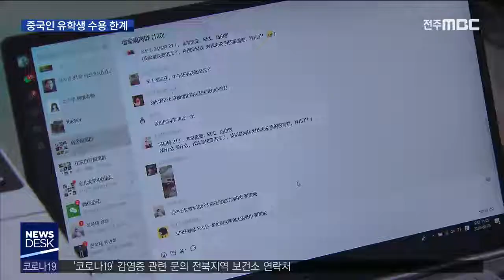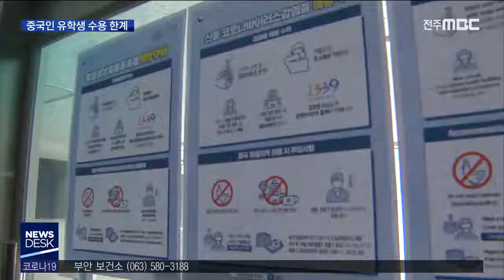[뉴스데스크] 중국인 유학생 격리.감시